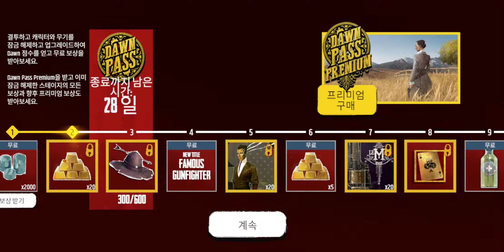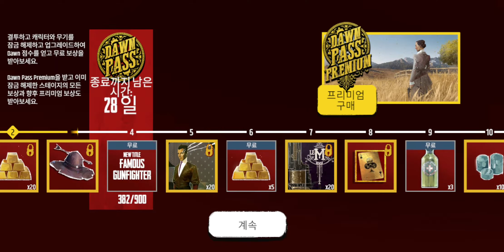안드로이드 (Guns At Dawn)